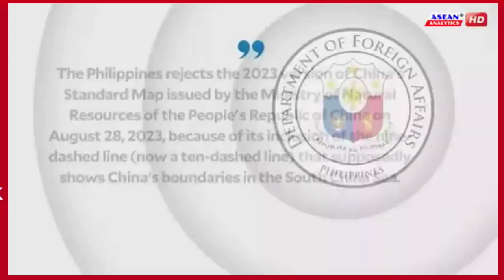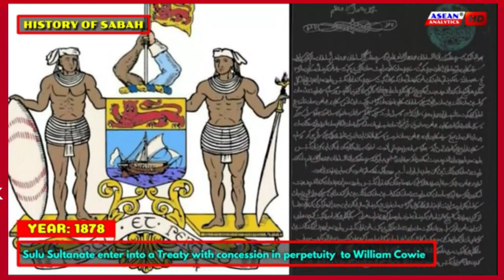Bagong mapa ng Pinas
Ang bagong mapa ng Pinas
Ang kilalanin ng buong mundo
Sa pag kakaisa ng lahat na Pilipino
Laban sa mananakop